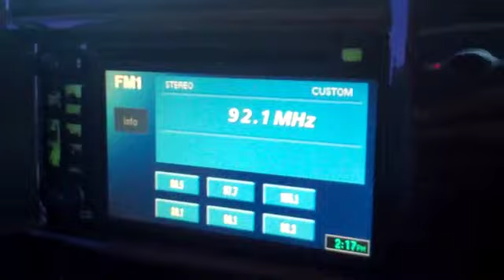BIZZLE ON THE RADIO